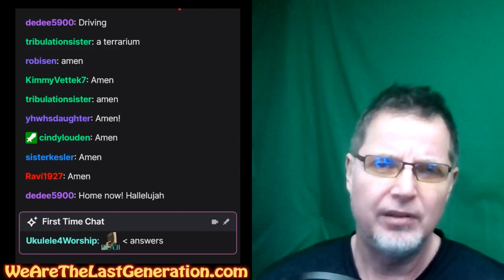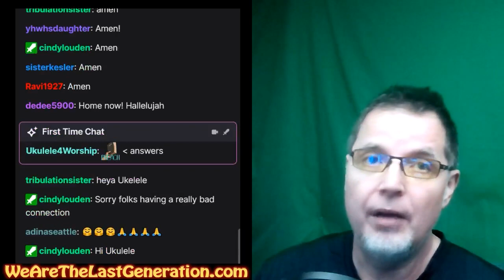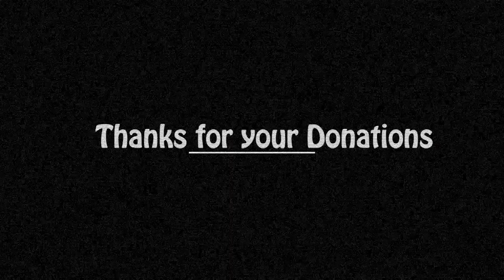The Conscious Mind of God